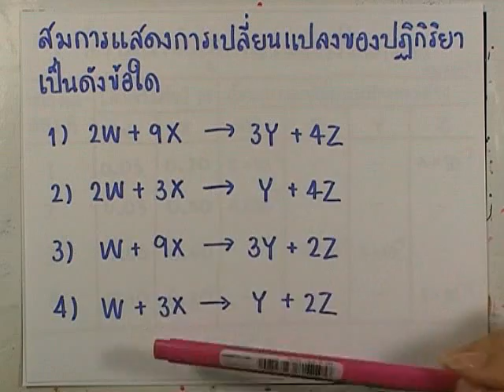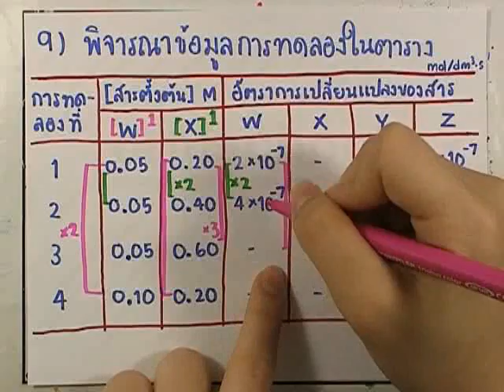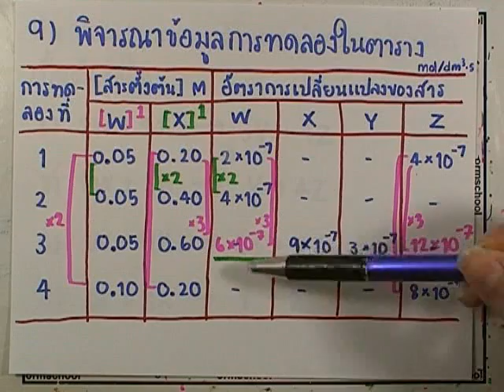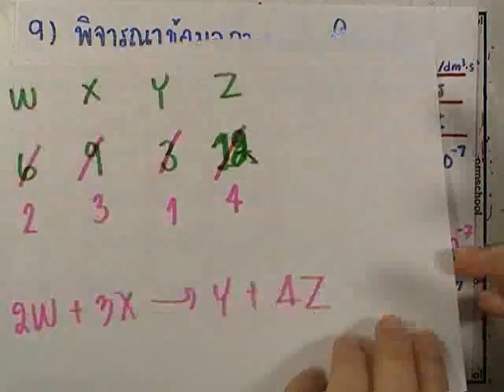ormChem5 : โจทย์เคมี ชุด4 ข้อ09